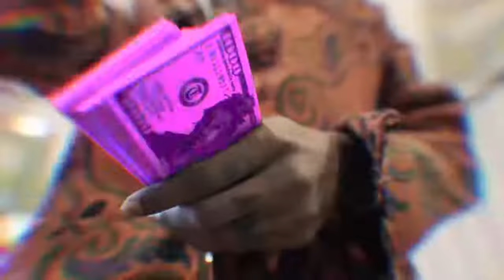Lil Twist - Fun Fact (Official Video)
Directed by Rice Cognac
VFX by Alivsionz